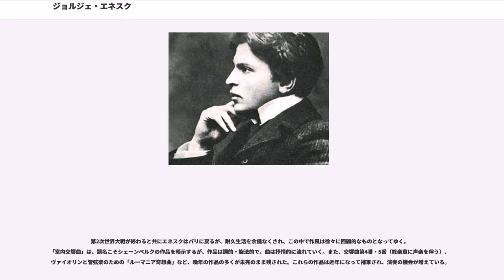ジョルジェ・エネスク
ジョルジェ・エネスク（George Enescu, [ˈd͡ʒe̯ord͡ʒe eˈnesku], 1881年8月19日 - 1955年5月4日パリ）はルーマニアの作曲家、ヴァイオリニスト、ピアニスト、指揮者、音楽教師。

ルーマニアで発行されている5レイ紙幣に肖像が使用されている。

20世紀の傑出した音楽家にして、存命中は最高のヴァイオリン演奏家の一人であった。日本ではフランス語表記のGeorges Enescoに倣ってジョルジュ・エネスコと書くことがあるが、ルーマニア語ではGeorge Enescuと綴られ、ジョルジェ・エネスク、ジェオルジェ・エネスクとの日本語表記もある。

ルーマニアのリヴェニ(Liveni)村（現在はボトシャニ県、「ジョルジェ・エネスク」という名の小自治体になっている）に生まれ、幼年期より楽才を発揮。父親に連れられて作曲家エドゥアルド・カウデラを訪ね、才能を認められてヤシの音楽学校に入学を許される。

7歳でウィーン音楽院に進学。ヨーゼフ・ヘルメスベルガー、ロベルト・フックス、ジギスムント・バハリヒに師事し、13歳を迎えずして銀メダルを授与された。ウィーン国立音楽院時代の学友にツェムリンスキーがいる。ウィーンにおける演奏会では、メンデルスゾーンやサラサーテのほか、ブラームスを演奏した。ブラームス本人とも面談して激励され、そのときの記憶から、フランスに渡ってからもブラームス作品の支持者であり続けた。1895年にパリ音楽院に行って研鑽を重ね、ヴァイオリンをアルマン・マルシックに、和声とフーガをアンドレ・ジェダルジュに、作曲をマスネとフォーレに師事した。アンドレ・ジェダルジュ著の「フーガの教程」ではエネスクがパリ音楽院でフーガの一等賞を取った作品が、模範例として挙げられている。

1923年にニューヨークにおいて、フィラデルフィア管弦楽団の演奏会で指揮者デビュー。1937年から1938年にかけてニューヨーク・フィルハーモニー管弦楽団も指揮した。自らの指揮で自作も上演している。

エネスクはフランスとルーマニアに暮らしたが、第二次世界大戦後、ルーマニアが共産圏の支配下に入ってからは、パリに行き、二度と祖国に戻らなかった。1955年に他界し、間もなくパリのペール＝ラシェーズ墓地に埋葬された。ブカレストの交響楽団（Filarmonica "George Enescu"）は彼の栄誉にちなんで命名された。同市にはエネスク記念博物館も建造されている。

エネスクは、クライスラーやティボーと共に20世紀前半の三大ヴァイオリニストの一人とされる。ヴァイオリニストとしては、情熱の高鳴りを感じさせる演奏スタイルと、ヴィブラートを程よく効果的に用いた独自の美音で知られていたが、クライスラーやティボーほど甘い音色ではなかった。しかし、かえってそのために、精神的な奥行きや格調の高さを感じさせ、とりわけベートーヴェンやシューマンのソナタ、またバッハの無伴奏作品は、実演・録音ともに語り継がれている。一方、ピアニストとしても練達の演奏家であったが、こちらはもっぱら自作の演奏・録音に限っての活動であった。

1920年代半ばからはヴァイオリン教師としても著名になり、門下にユーディ・メニューイン、アルテュール・グリュミオー、クリスチャン・フェラス、イヴリー・ギトリスらがいる。また、作曲の弟子にルロイ・アンダーソンがいる。

同時代のルーマニア音楽の普及に努め、1912年に同胞の後進に対して与えられるエネスク賞を設立する一方、コンスタンティン・シルヴェストリ (Constantin Silvestri)やミハイ・ヨラ (Mihail Jora)、イヨネル・ペルレア (Ionel Perlea)、マルチャン・ネグレア (Martian Negrea)らの作品を演奏した。

エネスク作品の多くはルーマニアの民俗音楽に影響されており、最も有名な作品としては、2つの「ルーマニア狂詩曲」（1901年–1902年）や歌劇「エディプス王」（1936年）、3つの管弦楽組曲がある（このほかの作品については下記参照）。エネスクは2つの世界大戦の時期に戦乱を避けてルーマニアに帰国しており、その間にいくつかの作品が、郷里ルミニス地方(Luminis)のシナヤ(...